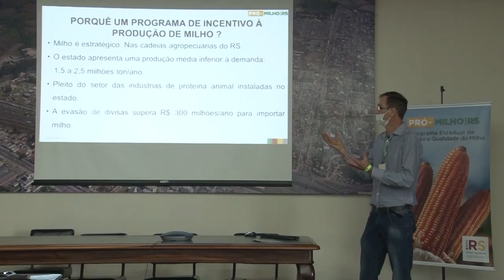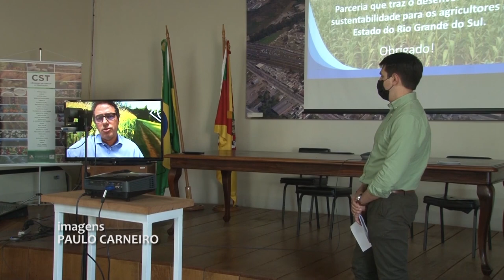resultados do Projeto de Apoio Emergencial aos Produtores de Leite - Rio Grande Rural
A Emater/RS-Ascar, a Secretaria de Agricultura, Pecuária e Desenvolvimento Rural (Seapdr) e a Syngenta apresentaram os resultados do Projeto de Apoio Emergencial aos Produtores de Leite na Expointer 2021. O evento contou com a participação da titular e do chefe de gabinete da Seapdr, Silvana Covatti e Erli Teixeira, e do presidente da Emater/RS, Edmilson Pelizari. Os resultados foram apresentados pelo diretor Técnico da Emater/RS, Alencar Rugeri, o analista Agropecuário e Florestal da Seapdr, Valdomiro Haas.